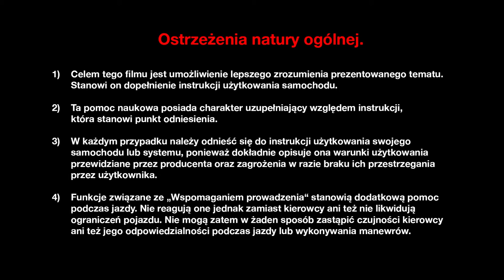Silniki Energy dCi 130 i dCi 160 EDC